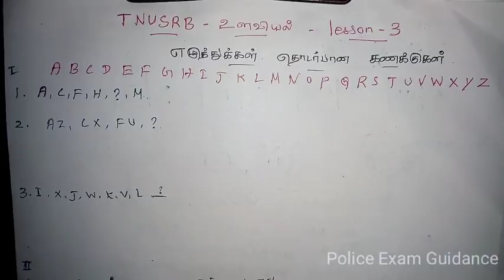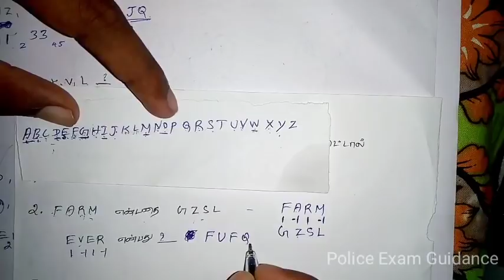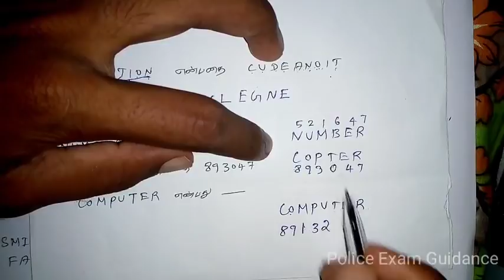TNUSRB | phycology-உளவியல் | lesson-3(ஆங்கில தொடர்) | tamil